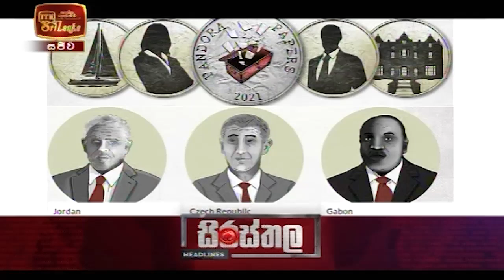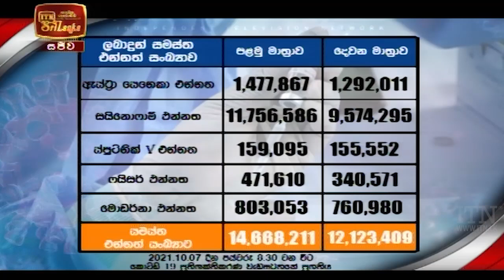ITN News 2021-10-08 | 12.00 PM